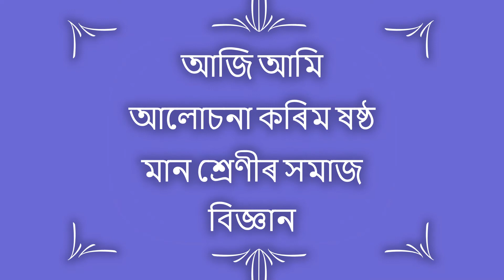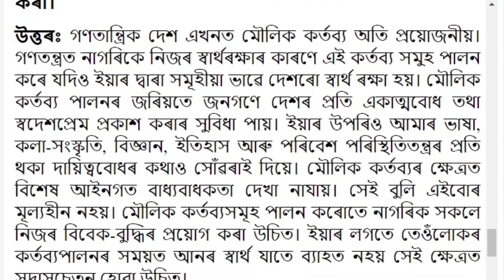গণতন্ত্ৰ আৰু ইয়াৰ নীতিসমূহ | Class 6 Social Science Chapter 22 Question Answer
গণতন্ত্ৰ আৰু ইয়াৰ নীতিসমূহ | Class 6 Social Science | Class 6 Social Science Chapter 22 Question Answer

Class 6 Social Science SCERT Book Solution
Subject: Class 6 Social Science
Author: হিৰুমণি বৰা
Video Editor: Sourab Bora